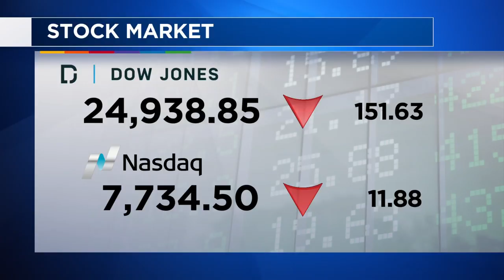Health Watch: June 18, 2018